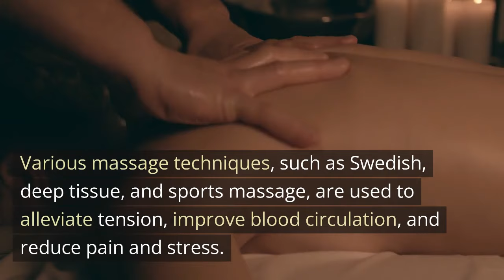Harmonizing Energies: Exploring The Fusion Of Reiki And Massage For Well-Being"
Reiki massage is a holistic approach to wellness that combines the principles of Reiki and massage therapy.

Reiki is an ancient Japanese energy healing technique. Practitioners believe in the existence of a universal life force that flows through all living beings. During a Reiki session, the practitioner uses specific hand positions and techniques to channel this energy into the recipient's body. This process aims to balance the body's energy centers, or chakras, and promote physical and emotional healing.

Massage, on the other hand, is a well-known therapeutic practice involving the manipulation of the body's soft tissues, including muscles, tendons, and ligaments. Various massage techniques, such as Swedish, deep tissue, and sports massage, are used to alleviate tension, improve blood circulation, and reduce pain and stress.

In a Reiki massage session, these two modalities are combined. The practitioner typically begins with Reiki, using gentle touch or even hovering their hands above the recipient's body to transmit healing energy. This can create a deep sense of relaxation and balance.

For further details, simply click the link provided around or below this video. Thank you, and have an amazing day ahead!

$camel9000